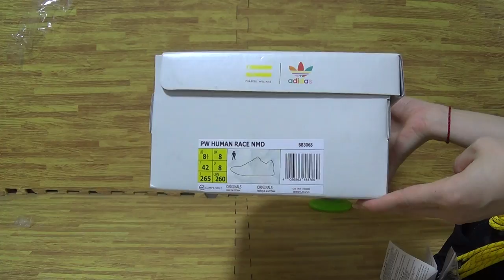Authentic Adidas Human Race NMD x Pharrell Williams Black